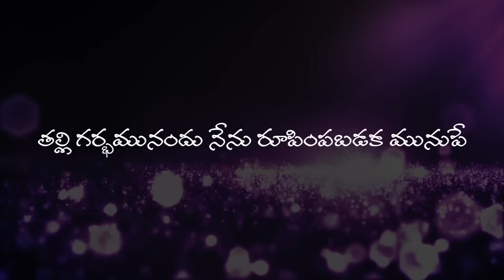జయపాల్ గారి జీవితం! | Life Story of Dr N Jayapaul | Testimony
Telugu Christian Song | Vandhanam Life Story of Dr N Jayapaul

Vandhanam Song | Life Story of Dr N Jayapaul | Telugu Christian chennai | short story

SBI - Bank.
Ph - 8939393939